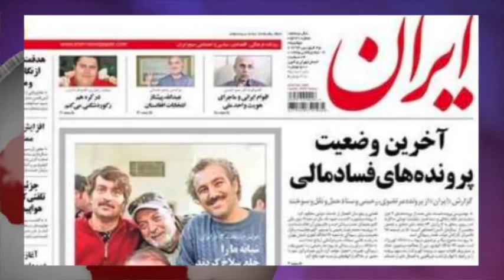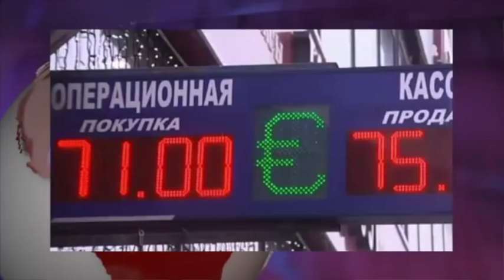تلویزیون ایران فردا - ایران و جهان در هفته ای که گذشت شنبه 4 بهمن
همراه با فریبا شیرازی نگاهی داریم به مهمترین رویدادهای خبری ایران و جهان در طی یک هفته ی گذشته و در ادامه با بهنام امینی خبرنگار تلویزیون ایران فردا مروری داریم بر آخرین تحولات ترکیه . با ما همراه باشید و دوستان خود را نیز در جریان اهم اخبار قرار دهید.